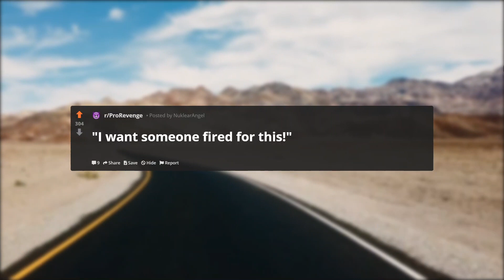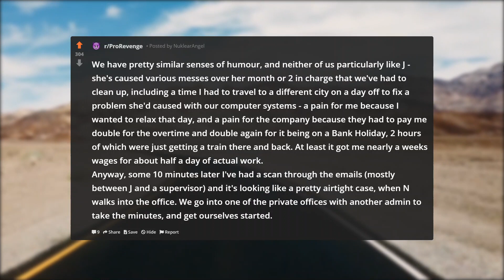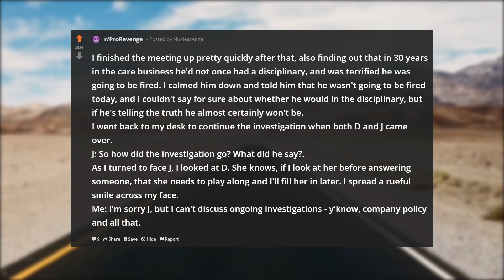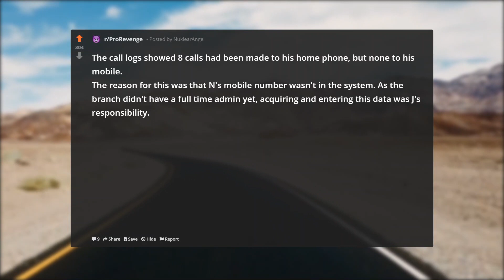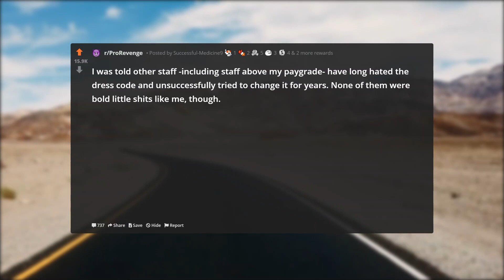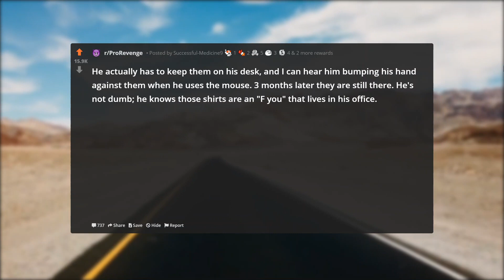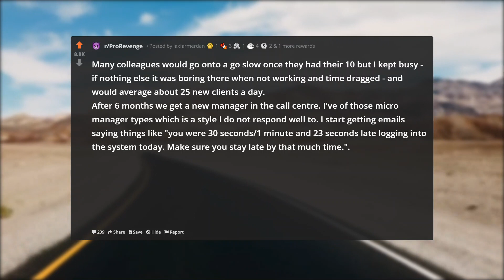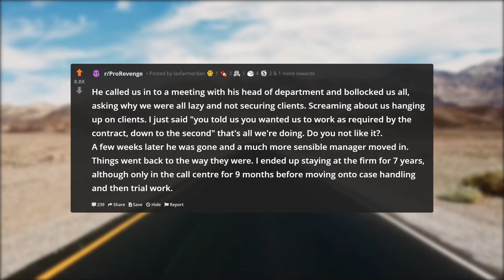Manager Demands Someone Get Fired But Didn't Realize It Would Be Him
In this episode of r/ProRevenge, Manager Demands Someone Get Fired But Didn't Realize It Would Be Him.